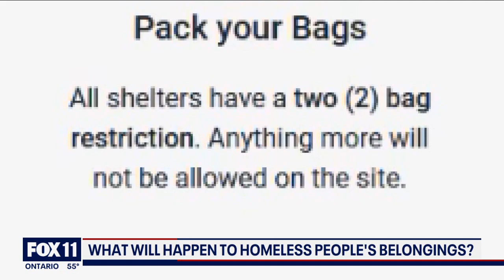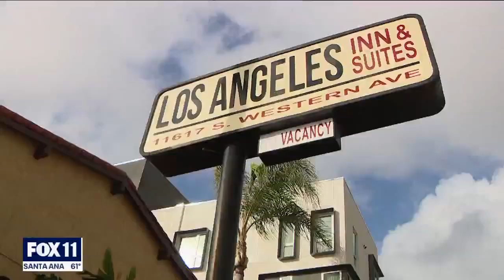Mayor Karen Bass vows to get homeless people off streets; What happens to their stuff?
New LA Mayor Karen Bass has vowed to streamline the process of getting homeless people off the streets -- but what happens to all their belongings?